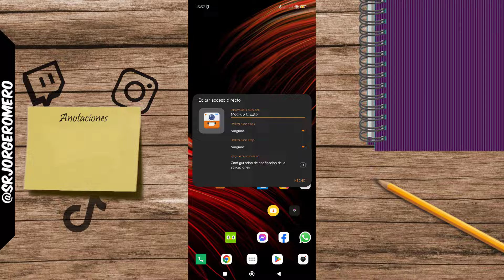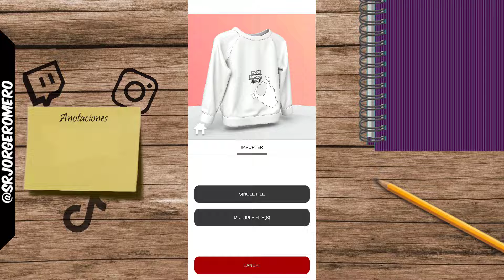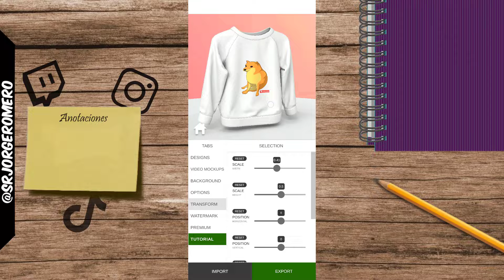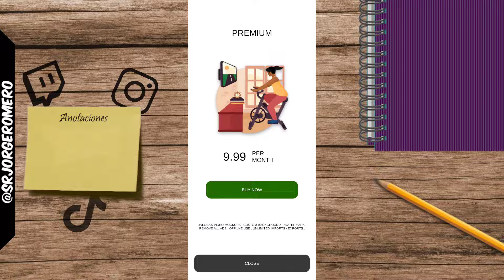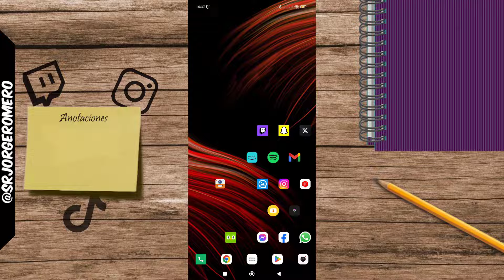¿Cómo Crear Diseños Virtuales Para Tu Negocio Sin Gastar?